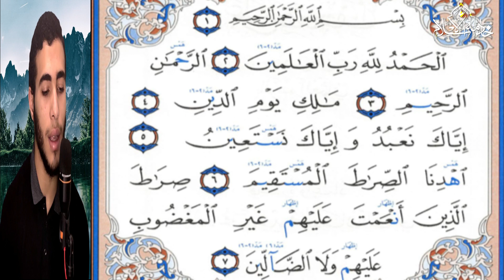سورة الفاتحة مكررة الشافية الكافية اعظم رقية بقدرة الله Surat Al-Fatiha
سورة الفاتحة الشريفة مكررة 700 مرة أعظم الرقى شافية كافية واقية بقدرة الله

سورة الفاتحه باللغه الانجليزيه - Surat Al-Fatiha in English - YouTube.flv

الرقية,الشرعية,علاج,شفاء,السحر,المس,الحسد,العين,إخراج,طرد,حرق,الشيطان,الجن,فتح,أبواب,الرزق,الغنى,قضاء,الدين,

فك,